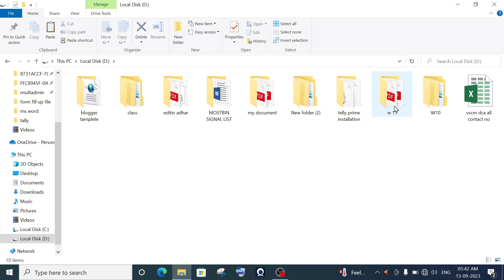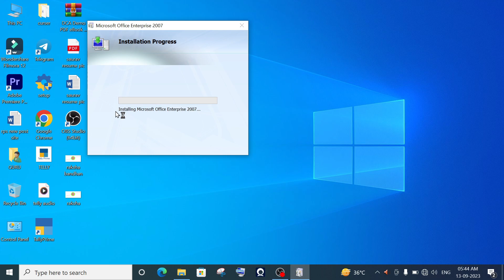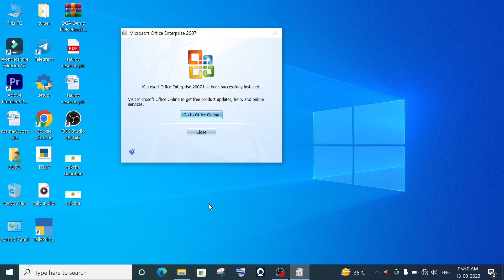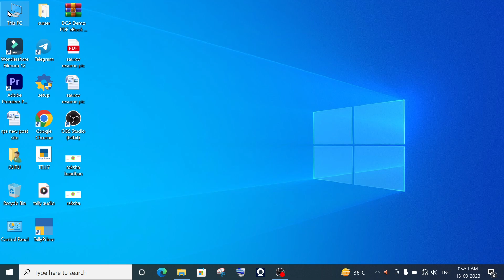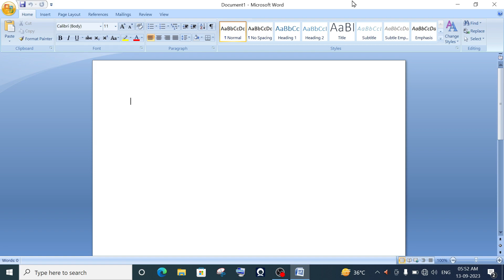software install , Ms office software install , How we install software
Hello Everyone,
Welcome to our YouTube tutorial on how to install ms office softwre , In this video i will  guide you  step-by-step we'll walk you through the process of designing in MS word software installation
                  you can learn about How to follow the step to install the software, kisi  bhi software ko kaise insatll kare, how to create own short cut key , how we can generate short cut key . how we install software in our computer

continue study
ms word
microsoft word 2007
english Notebook
notebook paper kaise design kare
ms word me bote book kaise banate hai
notebook page kaise design kare